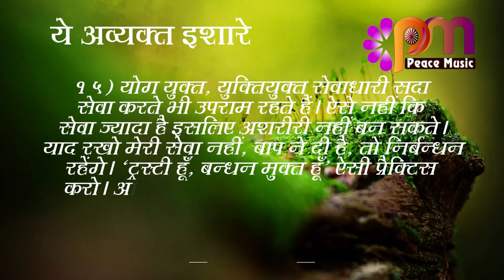15 Sep 2023 अव्यक्त इशारा Avyakt Ishara